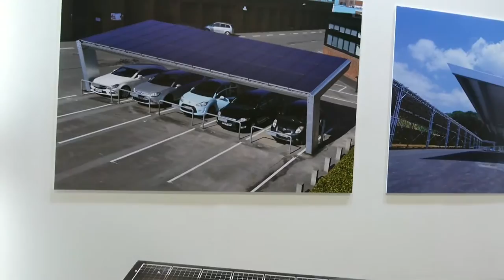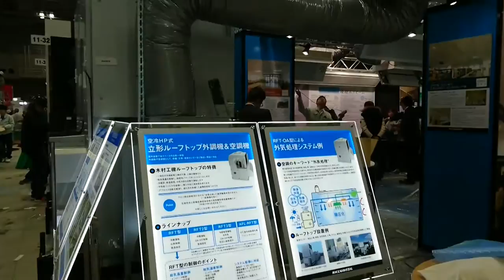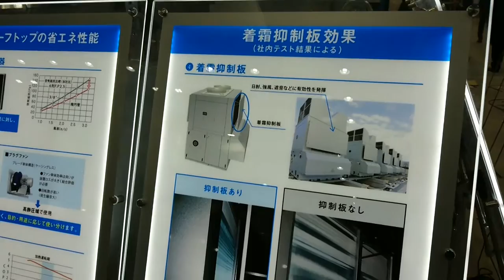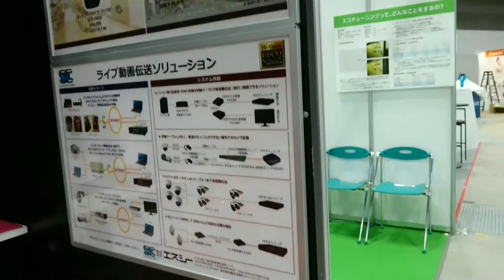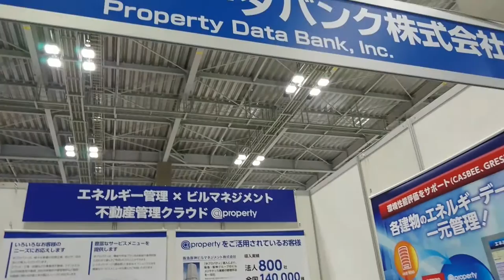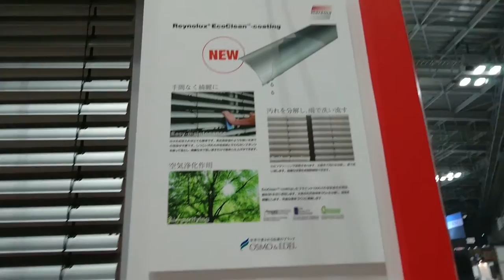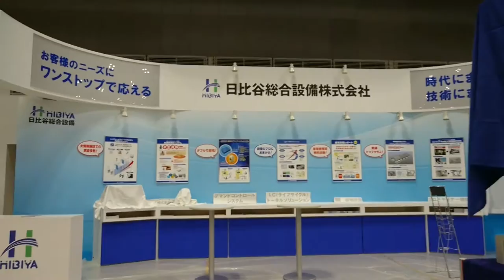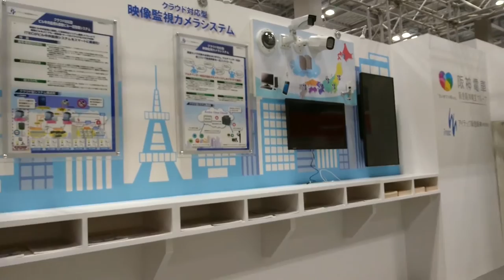Япония Выставка городских разработок в строительстве Взгляд изнутри ч 2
Япония  Выставка городских разработок и технологий в строительстве Взгляд изнутри ч 2► DenJP видео-канал о жизни в Японии